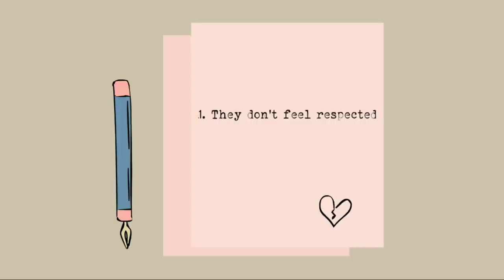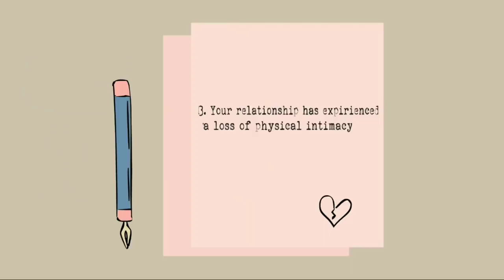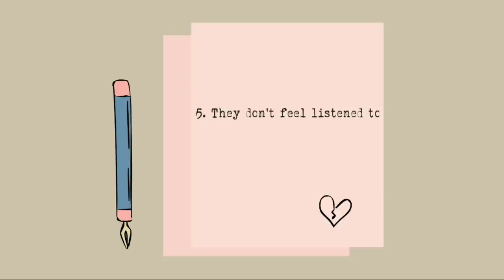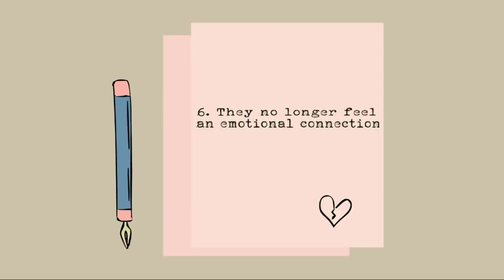6 Reasons People Leave The One They Love